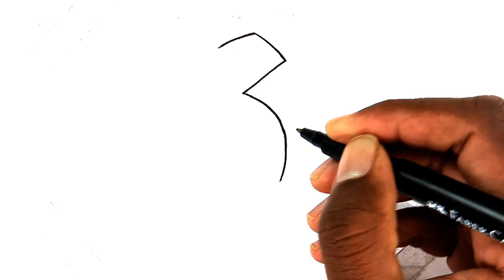Turn number 3 into Famous Tamil poet Mahakavi Subramaniya Bharathiyar drawing easy for kids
How to draw mahakavi bharathiyar from number 3 easy